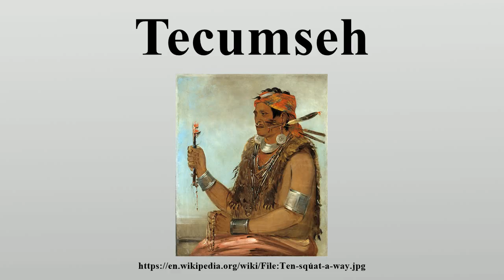Tecumseh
Tecumseh /tɨˈkʌmsə, tɨˈkʌmsi/ tə-KUM-sə, tə-KUM-see (March 1768 – October 5, 1813) was a Native American leader of the Shawnee and a large tribal confederacy (known as Tecumseh's Confederacy) which opposed the United States during Tecumseh's War and became an ally of Britain in the War of 1812.

Image-Copyright-Info
Author-Info:   George Catlin (1796–1872) Description American painter Date of birth/death 26 July 1796 23 December 1872 Location of birth/death Wilkes-Barre, Pennsylvania Jersey City, New Jersey Work location Philadelphia, New York, Albany, Buffalo, Washington ity control VIAF: 88688790 LCCN: n50035819 GND: 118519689 SELIBR: 180609 BnF: cb12178969f ULAN: 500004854 ISNI: 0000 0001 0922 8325 WorldCat WP-Person
Image-Copyright-Info